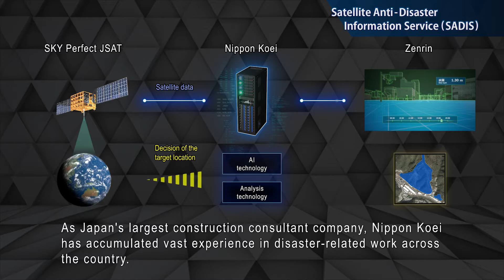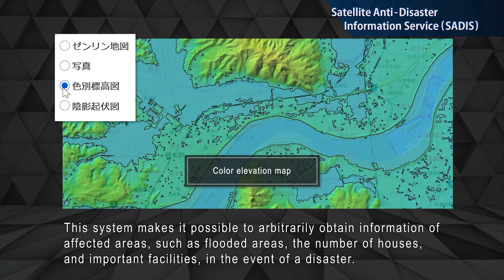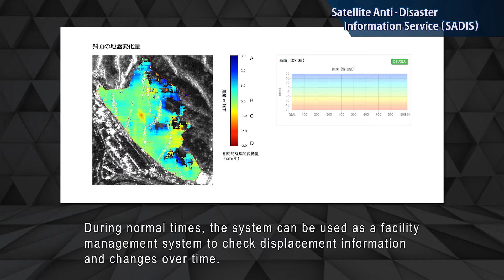Satellite Anti-Disaster Information Service by the association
We, the association with NIPPON KOEI, SKY Perfect JSAT and ZENRIN are working together to develop and deploy risk countermeasures using satellite data.
Using satellite SAR interferometric time-series analysis, this service provides extensive monitoring of social infrastructure such as sediment slopes, riverbanks, and roads, and provides an appropriate risk assessment for displacement over time.
High-accurate displacement monitoring of several millimeters is possible to for a wide range of infrastructure facilities.

In addition, through this service, users can get information of inundation areas, landslide areas, and additional information such as inundation depth, affected population, number of flooded houses, and traffic condition. In the future, inundation forecasting technology based on topographical and meteorological data and inundation estimation technology using SNS will be used to improve the speed of information.